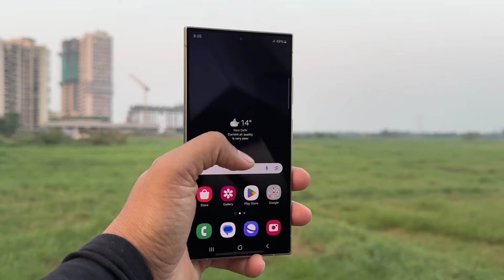Samsung Galaxy S25 Ultra 😱 : Shocking Camera Upgrade😱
Samsung Galaxy S25 Ultra 😱 : Shocking Camera Upgrade😱  | samsung galaxy s25 ultra unboxing | samsung galaxy s25 ultra price | samsung galaxy s25 ultra camera test | samsung galaxy s25 ultra 5g unboxing

1. My tripod

2. iPhone 14 Pro camera

3. Caller Mic